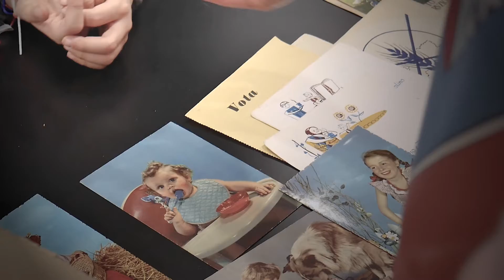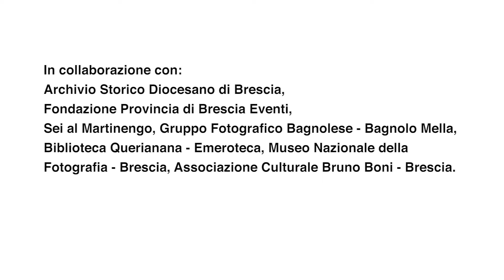Brescia riparte 1945/1963 - Signora Maria Conti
🔹La signora Maria Conti, accompagnata dal perspicace nipote Francesco di soli dieci anni - aiutante d’eccezione nella ricerca dei materiali - ha messo a nostra disposizione scatole e scatole piene di ogni meraviglia possibile: giocattoli, libri, pagelle, tutti ottimamente conservati 🪁